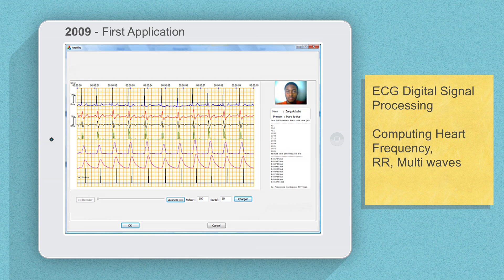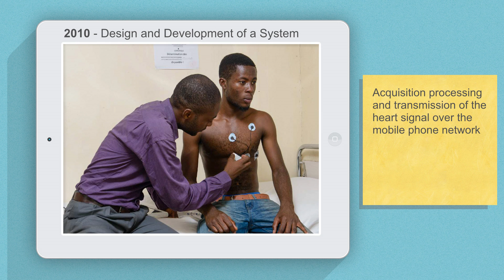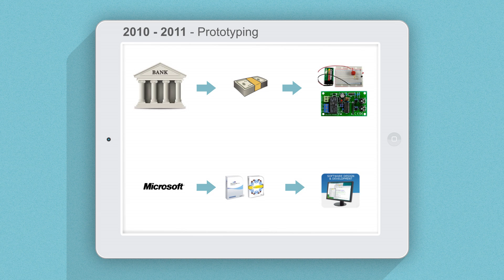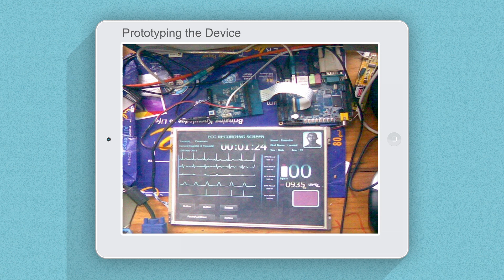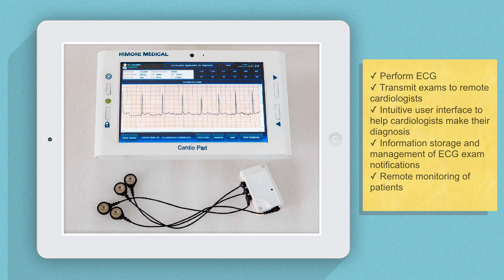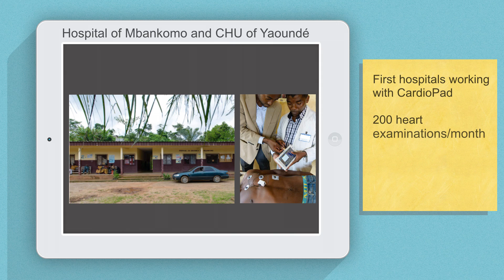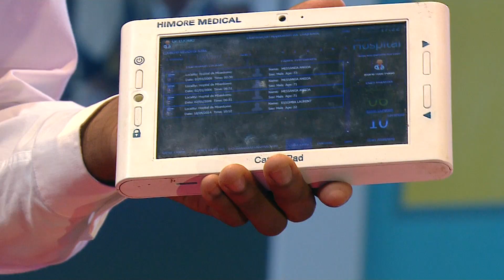Remote heart diagnosis through digital tablets | Arthur Zang | TEDxCERN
This talk was given at a local TEDx event, produced independently of the TED Conferences. Patients in remote areas cannot always travel to urban centres for medical examinations. When he was 24, Arthur Zang invented the Cardiopad, a touch screen tablet that enables electrocardiograms (ECG) to be performed in remote, rural areas. The cardiac signals are transferred through the cell phone network and diagnosed by specialists, who receive the results in less than 30 minutes.

Arthur Zang, a 26-year-old Cameroonian engineer, invented the life-saving Cardiopad. This touch screen medical tablet enables heart examinations such as ECG to be performed in remote locations. The results are transferred wirelessly to specialists so that patients living in rural areas do not have to travel to urban centres for medical examination.